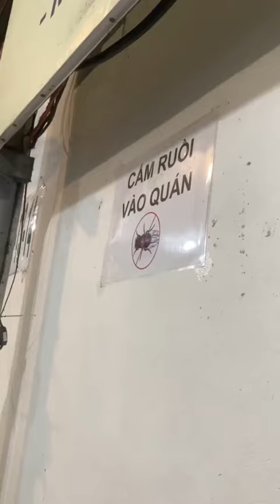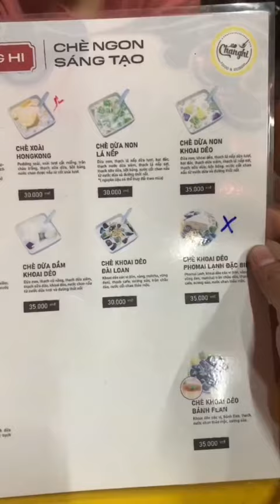Chuyến đi vũng tàu bất ổn p3 | Phan Trần Vĩ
Xin Chào mọi người. Đây là kênh Vlog chính thức của PHAN TRẦN VĨ
Đó là động lực giúp cho mình có nhiều động lực ra những video nha !

© Bản quyền Video thuộc về Phan Trần Vĩ, vui lòng không reup!
© Copyright by Phan Trần Vĩ ☞ Do not Reup, many thanks!